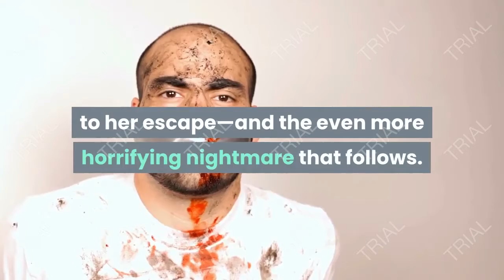Best Seller Book Reviews I STILL MISSING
A successful book review includes a short summary of the book background information about the author and topic.
STILL MISSING

STILL MISSING